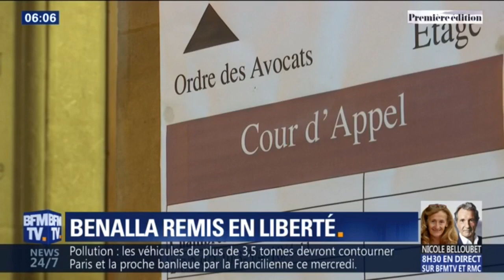Pourquoi Alexandre Benalla et Vincent Crase sont-ils sortis de prison?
Alexandre Benalla et Vincent Crase sont sortis de prison mardi soir après y avoir passé une semaine. Leur détention provisoire a été révoqué.